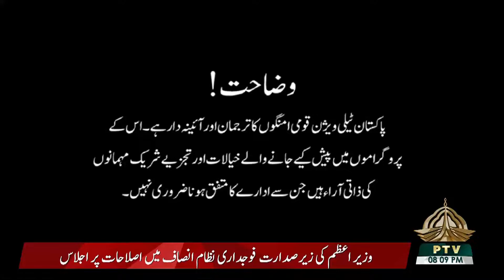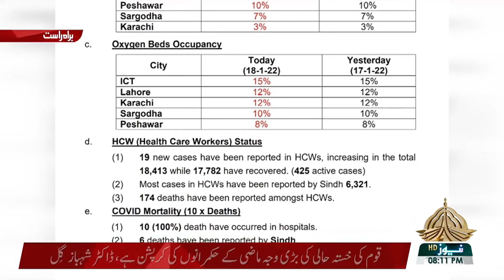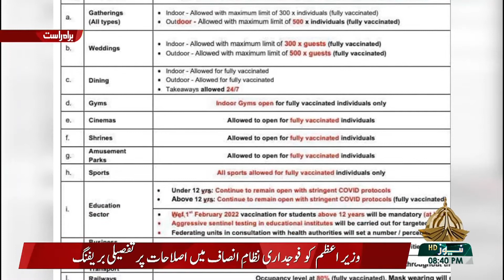RIASAT 19 01 2022